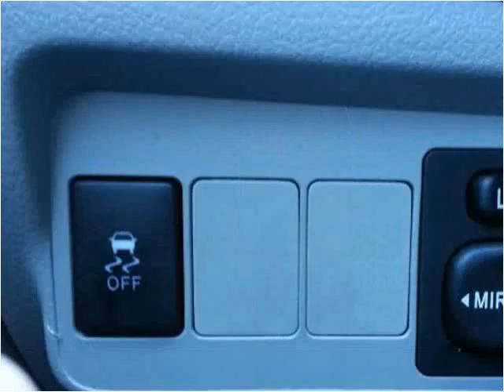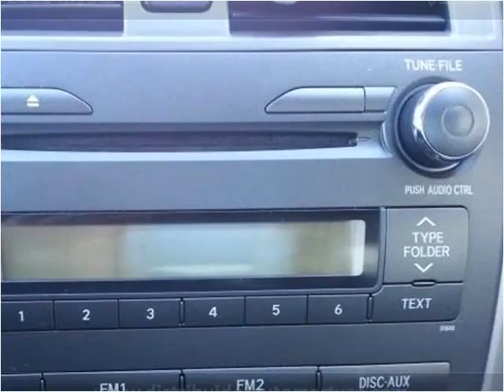2011 Toyota Corolla Used Cars Aurora CO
This 2011 Toyota Corolla is available from Mercado Automatico De Denver.